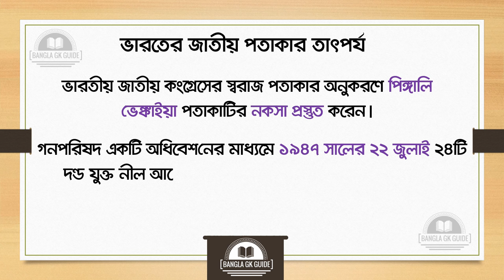BanglaGKGuide ভারতের জাতীয় পতাকার তাৎপর্য-Meaning and significance of Indian flag | Bangla GK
ভারতের জাতীয় পতাকার তাৎপর্য-Meaning and significance of Indian flag .
Bangla GK.

About:
বাংলা জিকে গাইডের এই চ্যানেলে সকলকে স্বাগত । আমদের এই চ্যানেলর তৈরির পিছনে মূল উদ্দেশ্য সমস্ত প্রতিযোগিতা মূলক পরীক্ষার উপযোগী জেনারেল নেলজ বা জিকে সম্পর্কিত ভিডিও বানানো। রেল গ্রুপ ডি , পিএসসি(প্রাইমারি টেট),পশ্চিমবঙ্গ পুলিশ,ব্যাঙ্ক ইত্যাদি সমস্ত ধরনের পরীক্ষার উপযোগী প্রশ্নপত্রের ভিডিও আমাদের চ্যানেলে নিয়মিত আপলোড করা হয়।